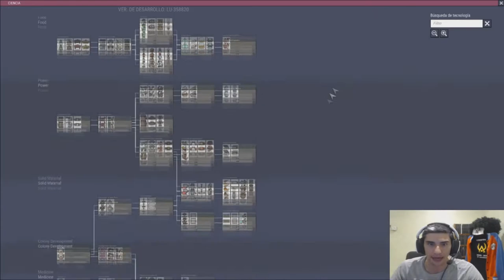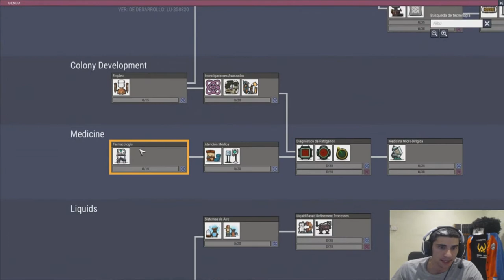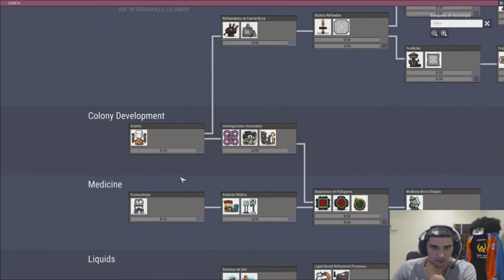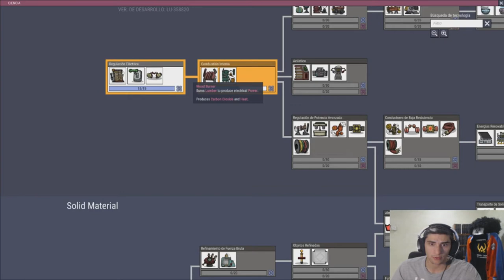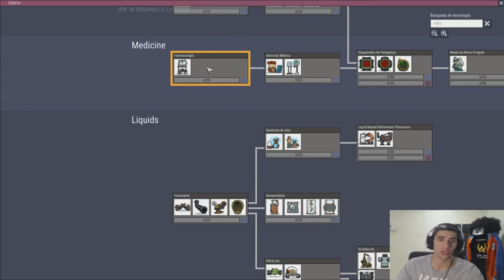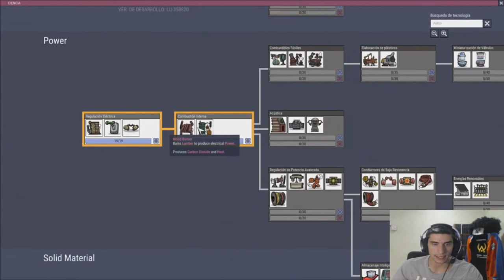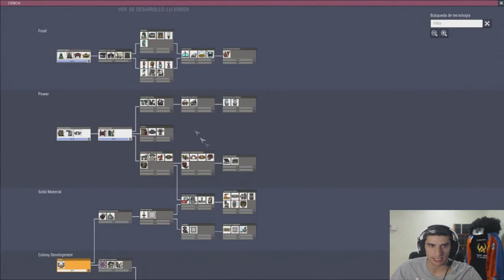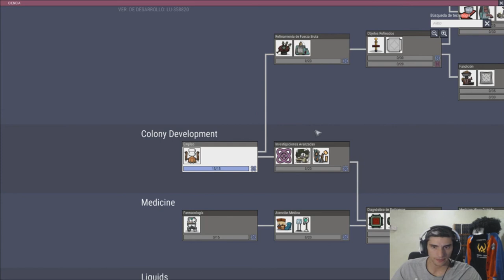ELECTRICIDAD Y COMIDA ///// Oxygen Not Included es Español #2